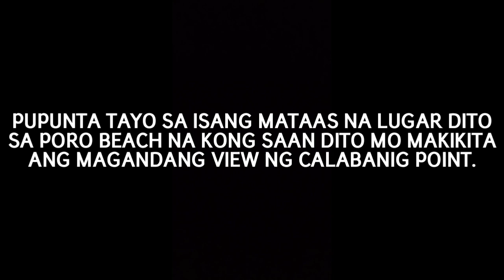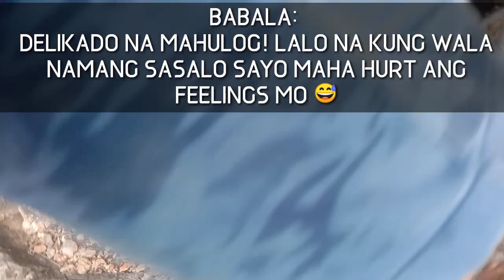Poro Beach |Simple Paradise Island|Bahao Libmanan Camarines Sur| Bicol |Brader Boks Travel Blog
Poro beach Bahao Libmanan Camarines Sur |bicol Island|

Pasensyahan niyo nalang mga bok video namin low budget ehh haha enjoy nalang sa panonood mga bok! 😇

BACKGROUND SONGS

Hooray!_We_Did_It_(feat._Isabella_Moner,_Eugenio_Derbez,_Michael_Pena)_|_Official_Music_Video(128k)

Uplifting_and_Inspiring_Background_Music_For_Videos_\\u0026_Presentations(256k)

Cinematic_Action_Music_Loop_#3_(Chase_Scene_Sound_Effect)(256k

Suspense_Sound_Effects_-_Suspense_(7_sounds)(256k)